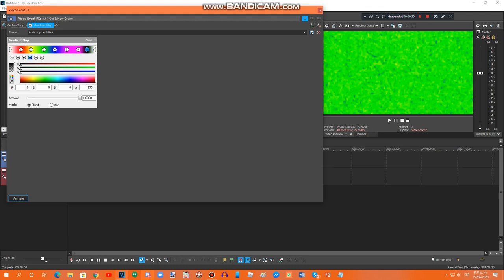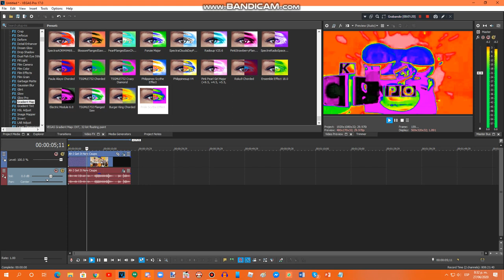{Requested} How To Do Make Some Pride Scythe Effect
Requested by: R/B2019, MEEGVRQ579, RTCCLE594, THR6709 & 2011G

Please Contact & Join Me on MeWe!!!